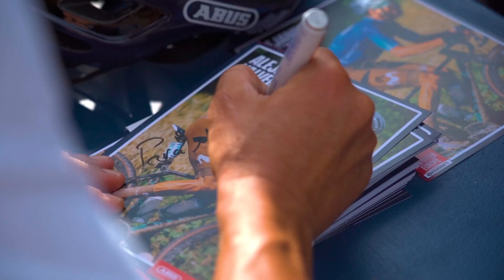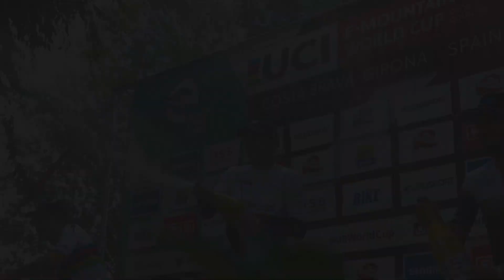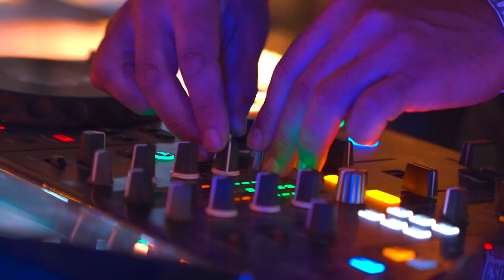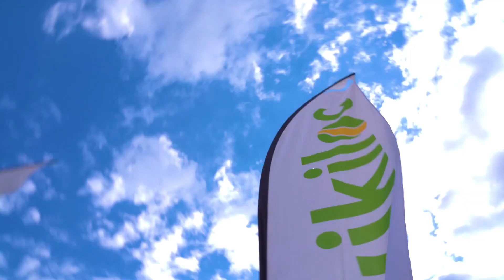HIGHLIGHTS SEA OTTER EUROPE 2023